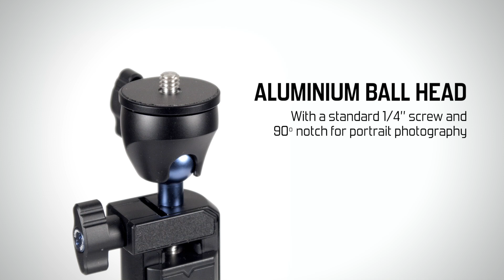SIRUI TSH-01B Mini Stativ und Selfie Stick für Smartphones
Smartphones lassen sich heutzutage kaum mehr aus dem alltäglichen Leben wegdenken. Immer öfter ersetzen sie auch die Kamera. Warum also nicht das Handy mit einem professionellen Ministativ unterstützen, um noch mehr aus den Fotofunktionen herauszuholen?